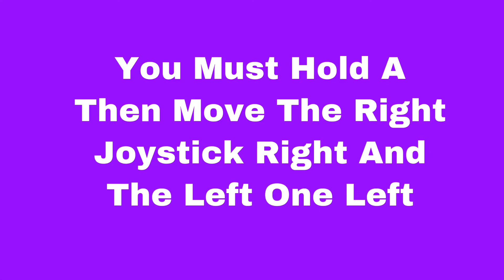How To Do The Slide Glitch On Rdr2